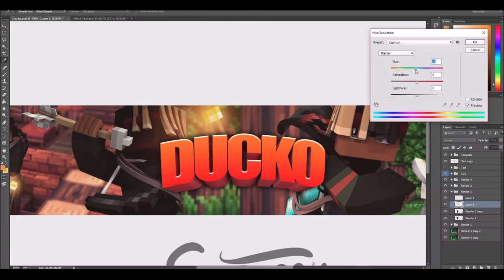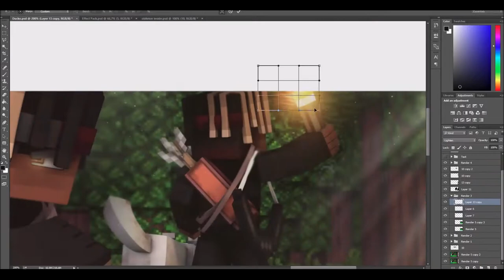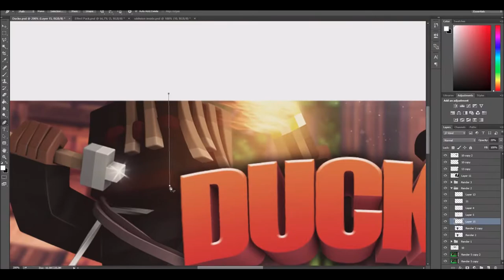Speedart » Ducko (ft. Zlux)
Information:

»Renders by: Zlux
»Cinema 4D version: R17
»Photoshop version: CC 2015
»Rig used: Minecraft Rig Template Version 9.11 by Anishwij

»Song: V.I.P.N - EPIC CLOUD TRAP BEAT | No Copyright Trap